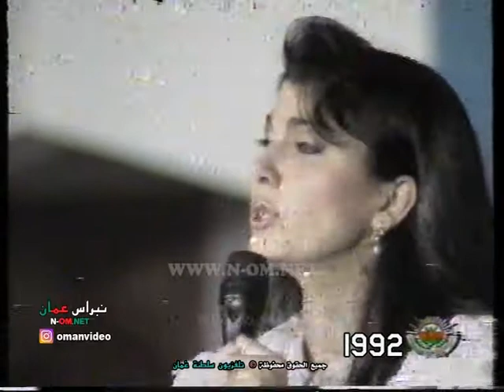انا عم بحلم ،، ( ماجدة الرومي ) حفلة سلطنة عُمان 1992م صلالة © لتلفزيون سلطنة عُمان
انا عم بحلم
الفنانة اللبنانية ( ماجدة الرومي )
الحفل الفني الساهر بمناسبة العيد الوطني الثاني والعشرين المجيد
بميدان الاحتفالات بصلالة 1992م
التقديم : عمر بن علي صعر - خالد بن سالم الرواس
مساعد المخرج : سعيد بن عوض الشنفري
اخراج : عبدالله بن صالح بن حيدر
الحفل الفني الذي اقامته وزارة التراث والثقافة
نقلاً و جميع الحقوق محفوظة © لتلفزيون سلطنة عُمان بالتعاون مع وزارة التراث والسياحة 1992م
سلطنة عُمان

‎نبراس_عُمان_مرئيات_عُمان_عُماننا